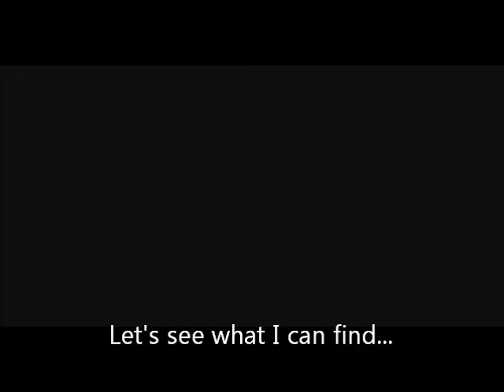Lego Shakespeare Secret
I did this for a book report at school...so enjoy...I guess..."TEEHEE" that's Nigahiga...he's awesome...bye...